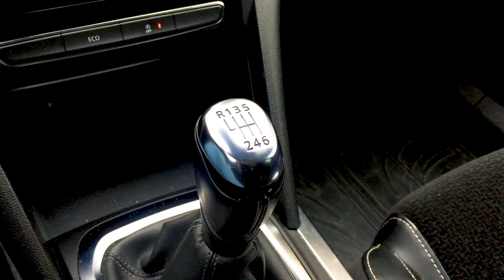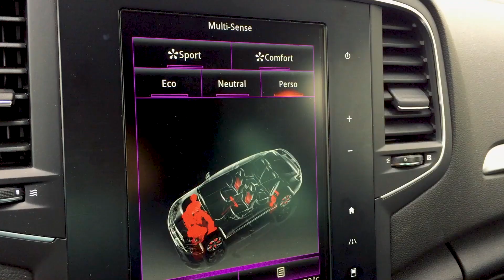Renault Megane GrandCoupe - testirao Mato Pavličević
Renault Megane GrandCoupe vješta je kombinacija limuzine i kupea. Ovim modelom zaokružena je linija Megane. Više zna Mato Pavličević